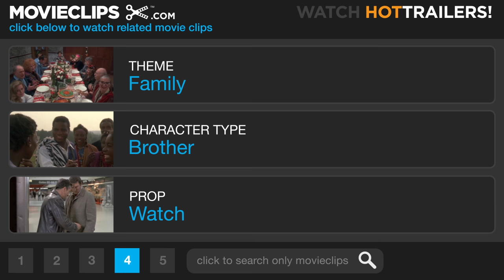The Rugrats Movie (8/10) Movie CLIP - Learning to Share (1998) HD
CLIP DESCRIPTION:
Tommy (Elizabeth Daily) is upset when his infant brother does not share.

FILM DESCRIPTION:
Based on the popular Nickelodeon TV series Rugrats, this is the first full-length feature animated movie to star the little tots. It's the story of diaper-clad kids, told from a baby's point- of-view, and they were one of the hottest-selling toy franchises of the late '90s. The film features a hilarious musical number in the hospital nursery, where newborns have the voices of major rock stars that include Jakob Dylan (Bob Dylan's son), Iggy Pop, Lou Rawls, Lisa Loeb, and Patti Smith, to name a few. The story escalates when self-proclaimed leader Tommy Pickles is thrust into an impossible situation with the birth of his new brother, Dil Pickles. This new kid is grabbing all the attention and won't stop crying. With the help of other toddlers Lil and Phil, Tommy decides that the baby should be returned to the hospital for fixing. They all hop on their little wagon and take a high-speed ride straight into the deep woods where they realize they're lost. Chased around by animals (or so they think), the Rugrats clan must get home in one piece. Other celebrity voices include Whoopi Goldberg and The Rocky Horror Picture Show's Tim Curry, as well as Saturday Night Live's Andrea Martin and David Spade.

CREDITS:
TM & © Paramount (1998)
Cast: Elizabeth Daily, Tara Strong
Directors: Igor Kovalyov, Norton Virgien
Producers: Debby Beece, Eryk Casemiro, Gabor Csupo, Albie Hecht, Kang Han-Young, Arlene Klasky, Elizabeth Seidman, Julia Pistor, Hal Waite, Thad Weinlein, Alfonso Weinlein, John Andrews
Screenwriters: Peter Chung, Gabor Csupo, Arlene Klasky, David N. Weiss, J. David Stem, Paul Germain